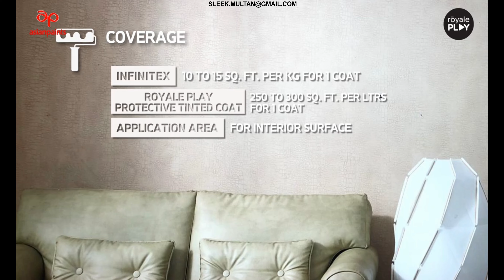ROYALE PLAY TEXTURES INFINITEX SKIN HINDI BY ASIAN PAINTS | NEW INFINITEX TEXTURE PATTERN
Play is about freedom. It is an opportunity to break free of the norm and express yourself. In a space as personal as your home, the only rules that apply ought to be your own.

Let your imagination take flight with Asian Paints Royale Play, a collection of special effect finishes for interior walls with an exciting colour palette to suit.

Choose from our signature patterns and textures available in thoughtfully curated colours - from pastels to metallics, there’s something for everyone!

Asian Paints Royale Play is a water based special effects paint that creates variety of special effect finishes on the interior walls.

TO KNOW HOW TO DO ROYALE PLAY